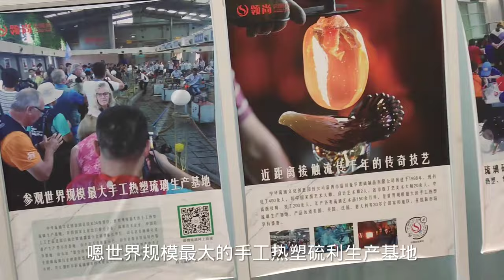山东淄博爆火背后，当地大哥很担心，一番话耐人寻味